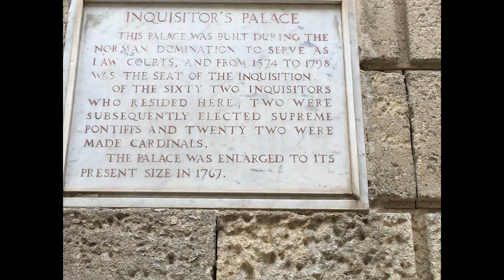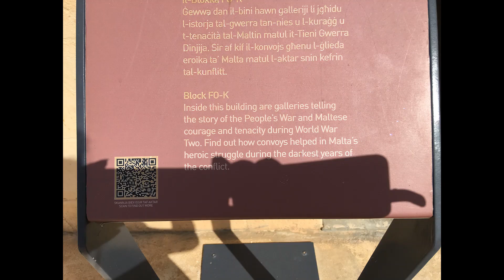Malta - Republic Street - Malta - Valletta - This channel has over 250k views so far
A walk down Republic street through to the Presidental Palace.